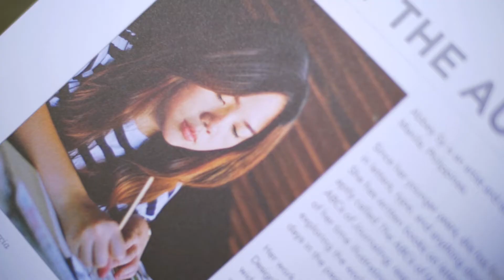Hand Lettering A to Z by Abbey Sy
Presenting my new book, Hand Lettering A to Z: A World of Creative Ideas for Drawing and Designing Alphabets! Published by Rockport Publishers USA.

Your hand lettering contains a little bit of you! It expresses what you have to say, and demonstrates your creativity in all your communications. In Hand Lettering A to Z, artist and author Abbey Sy has invited four international artists--Meg Hyland, Joao Neves, Tessa Go, and Lisa Lorek--to join her in designing all new alphabets for you to draw and use in many different languages.

Hand Lettering A to Z: A World of Creative Ideas for Drawing and Designing Alphabets is available at bookstores worldwide, and online on Amazon.

Video by Tin Villanueva